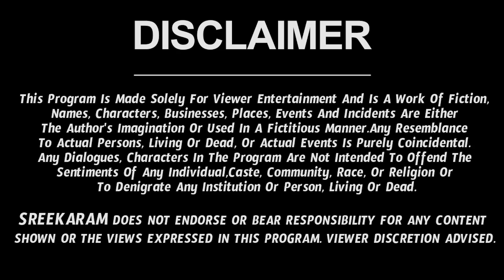Vruschika Rasi May 2022 Telugu (16-31)| Vruschika Rashi May 2022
Watch Vruschika Rasi May 2022 Telugu | Vruschika Rasi May Month 2022 | May Month Vruschika Rasi 2022

Here is Vruschika Rashi May 2022 Telugu | May 2022 Vruschika Rashi Phalalu

 may vruschika rashi 2022 horoscope mesh rashi vruschika rasi phalalu may 2022 may vruschika rasi phalithalu